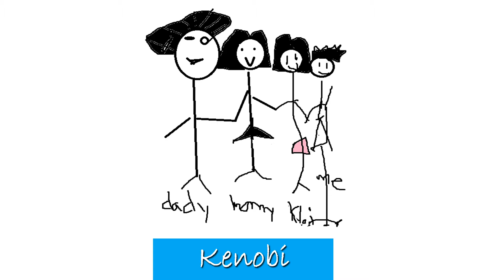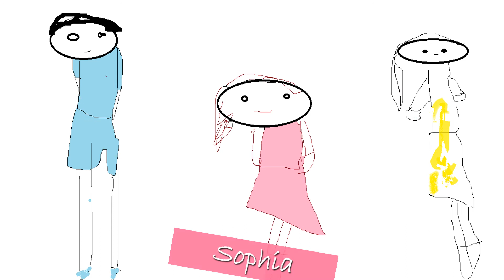my familly - azevedo (MS Paint)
The Grade 1 pupils with their artworks showcasing their family through the use of a graphics program.